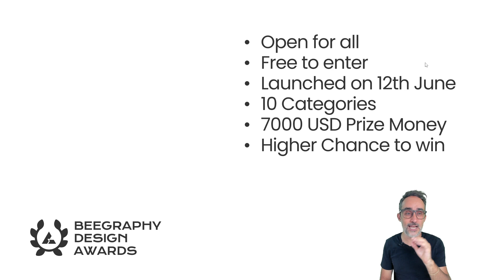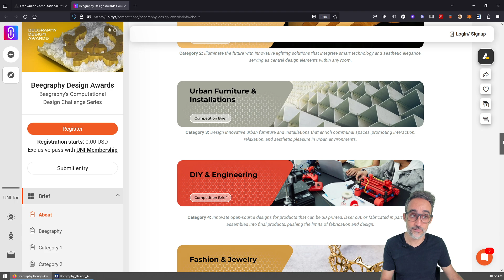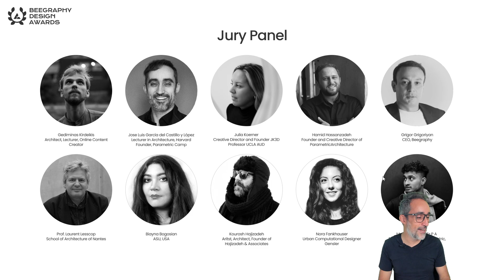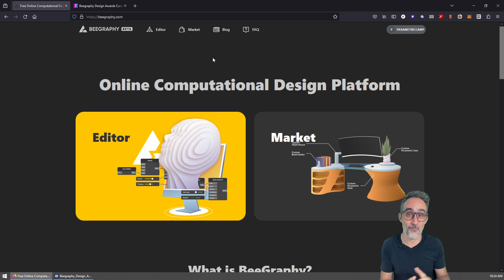Announcing the BeeGraphy Parametric Design Competition!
In this video, Jose Luis discusses the BeeGraphy Design Awards, an upcoming competition for parametric modelers and designers to showcase their work using BeeGraphy's web-based parametric modeling tool. He highlights the tool's potential to disrupt the industry and invites viewers to submit their designs for a chance to win prizes.